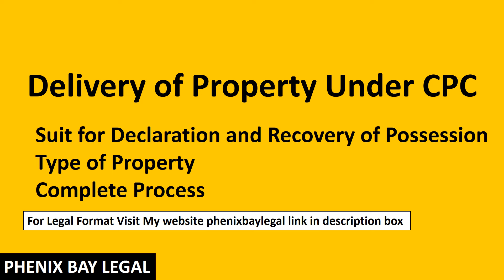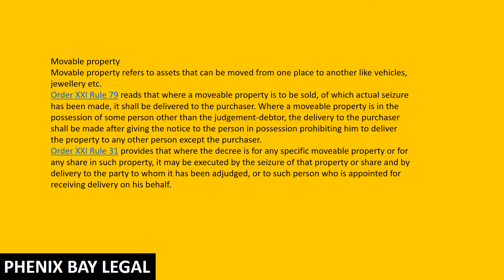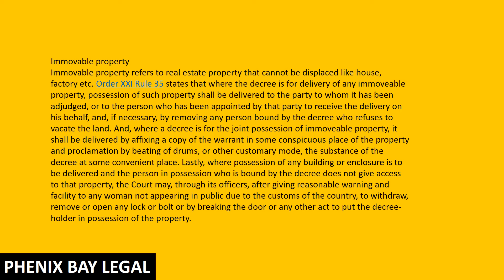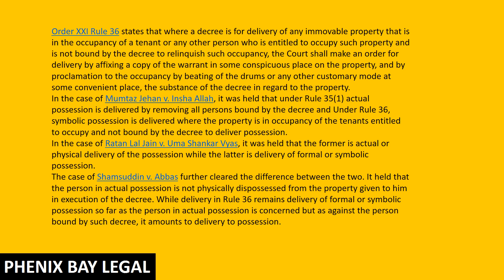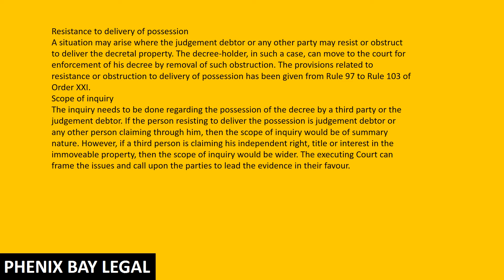CPC के तहत Civil Court seज़मीन पर कब्ज़ा वापस पाना की प्रक्रिया कैसे होता है? Recovery of Possession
Link for Course on Civil Court Practice – Practical Know How